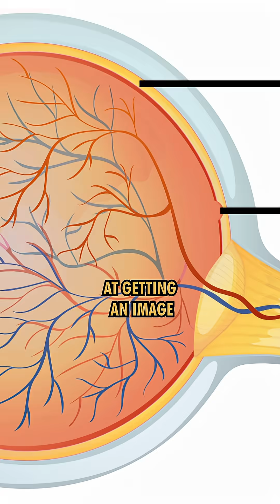👉 Vergence: The Most Evolved Eye Movement Explained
👀 Did you know not all eye movements are the same?
As species evolved, disjunctive eye movements (eyes moving in opposite directions) became possible, allowing humans to align images perfectly on both foveas.

🔹 Conjugate = eyes move in the same direction
🔹 Disjunctive = eyes move in opposite directions (vergence: convergence/divergence)

Of all 5 eye movement systems, vergence is the most recent and complex, both evolutionarily and neurologically.

➡️ That’s why training it is so unique in posturology and neuroscience!